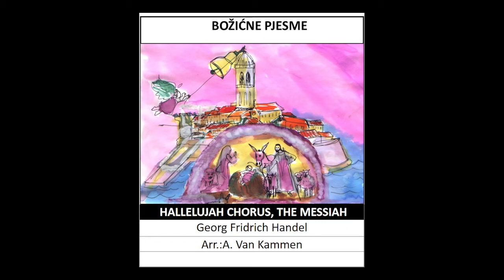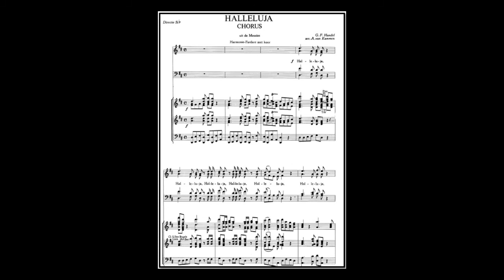Halleluja Chorus - Georg Friedrich Händel (A*)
author Georg Friedrich Händel  , arr .: Ale Djoerd van Kammen
Link to sheet music for concert band on the Internet:
(arr. Jack Bullock)